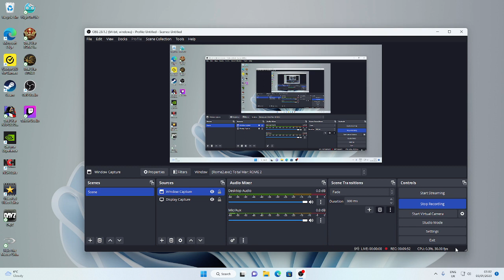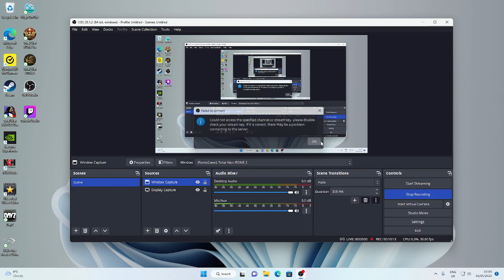The battle of Cannae 216 BC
The Battle of Cannae was a key engagement of the Second Punic War between the Roman Republic and Carthage, fought on 2 August 216 BC near the ancient village of Cannae in Apulia, southeast Italy. The Carthaginians and their allies, led by Hannibal, surrounded and practically annihilated a larger Roman force.